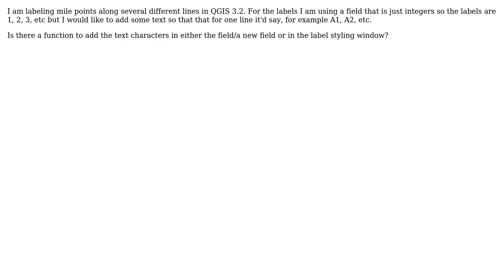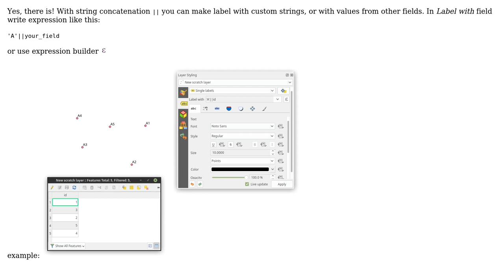GIS: Adding text in integer field for label using QGIS?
With thanks & praise to God, and with thanks to the many people who have made this project possible! | Content (except music & images) licensed under CC BY-SA | Music | Images & others | With thanks to user strom user PolyGeo user Oto Kalab and the Stack Exchange Network Trademarks are property of their respective owners. You are responsible for your own actions.